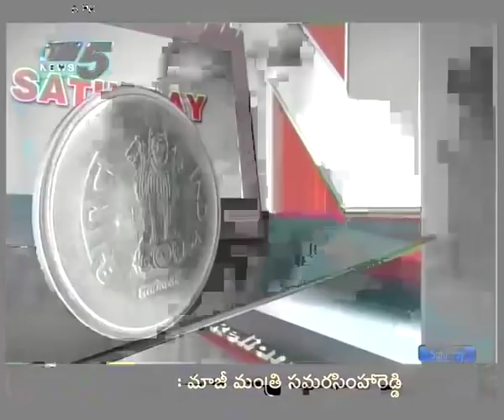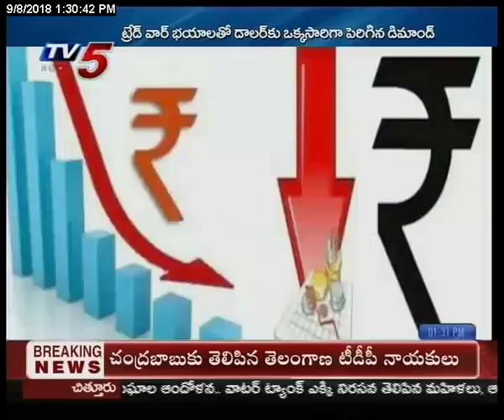8th Sep 2018 TV5 News Business Weekend